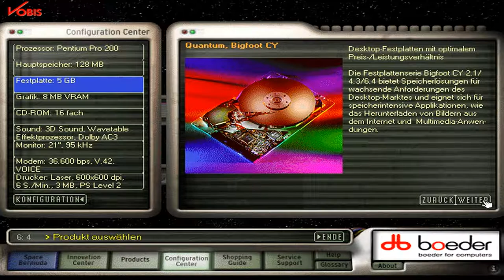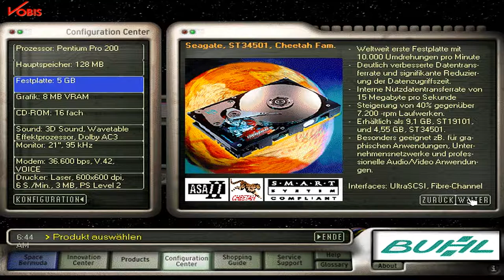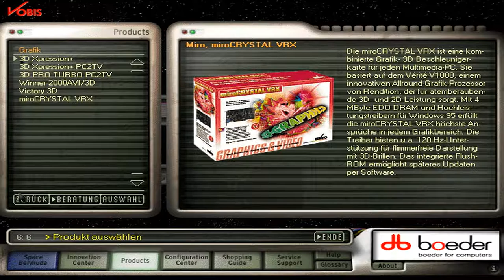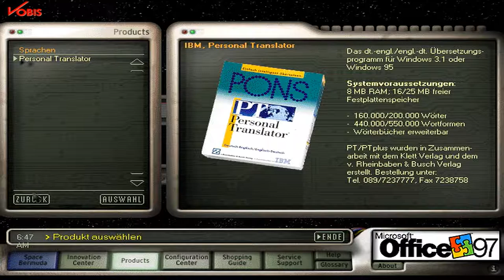Strange Foreign Games | Vobis Space Bermuda (1997) When PC stores promoted Hardware though games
When a German PC Store company, promoted stuff by Video Games ... with mixed results